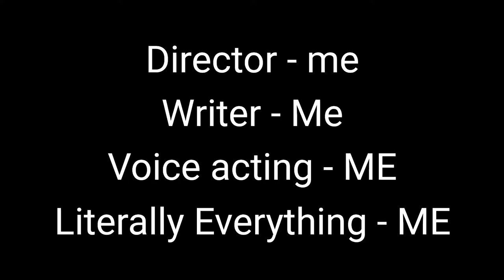1st Grade S1 - Ep 4 "The Reason Young Love Sucks for Ducks"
Yasey gets a girlfriend but regrets it all when he has to introduce her to his family.

Chapters:
0:00 Intro
1:19 Chapter 1 - No Worries!
3:47 Chapter 2 - So Dramatic
6:16 Chapter 3 - The Replacements
8:21 Chapter 4 - Walk and Talk
10:31 Chapter 5 - Open Prayer
13:04 Chapter 6 - Party and Die
15:57 Announcement Time
16:27 Outro

After assassinating the billionaire Punxsutawney Phil, the ducks go to prison. After failing to call Yasey to tell the police about the dark backstory of Phil they go to solitary confinement. The ducks knew what they had to do. Escape.